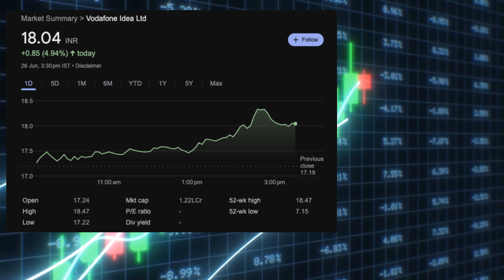VODAFONE IDEA 20 से पहले बेचना मत ANIL SINGHVI | VODAFONE IDEA SHARE NEWS TODAY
vodafone idea share latest news cnbc
vi share buy or not
vi share analysis
vi share target
vodafone idea share live
vi share analysis,
vi share target,
vi share today news
vi share rate wo mulakate
vi share price
vi share tomorrow target
vi share hold or sell
vi share future
vi share today
vi share for long term
vi share anil singhvi